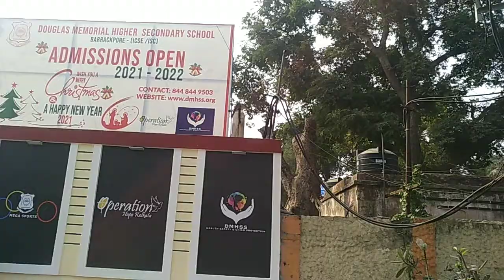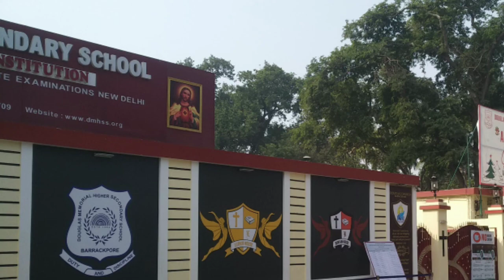School in Barakpore Kolkata | Douglas Memorial Higher Secondary School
1. Name of School
Answer: Douglas Memorial Higher Secondary School

2. Students recommend

3. Education board
Answer: ICSE

4. Classes available
Answer: KG to XII

5. Study medium
Answer: English

6. Address/Landmark
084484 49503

Barakpur, 52, Barrack Rd, Kolkata, West Bengal 700120

7. Website available

About School
Today I have come to one of the best schools in Barrackpore, BT road. This is Douglas Memorial Higher Secondary School.
This school is located at Barrackpore, 52, Barrack Rd, Kolkata, West Bengal 700120.

Boys and girls can take admission.

Students from Play Group to 12 can study here.

The school campus is very big and. Good infrastructure.
There are laboratories with modern technologies and robotics for students. Audiovisual classrooms are there.

Teachers and staff are very strict with students and parents. Hope you will feel very nice to visit here.

If you are searching for admission to an English medium co-ed school you can find the location in the description below.

PLS JOIN
DIGITAL TUTION at HOME
SmartSchool Kolkata

 3D/2D Animation
 Curriculum Mapped
 Key-points
 Time-lines
 Worksheets
Extensive Question Bank
 Practise Quizzes
 ExamZone
 Complete Analysis
Dedicated Mentor Help
 Academic support
 Motivational Support
 Career Guidance